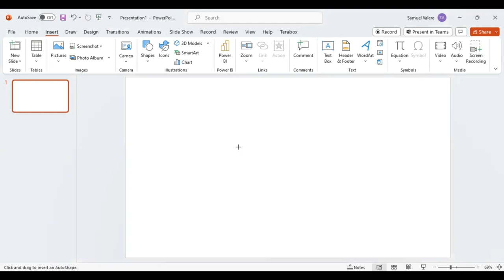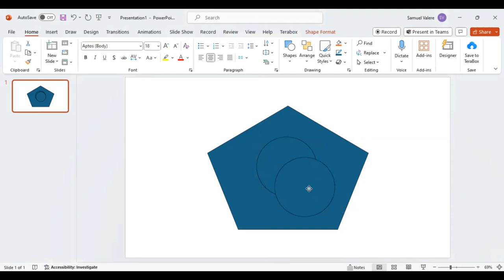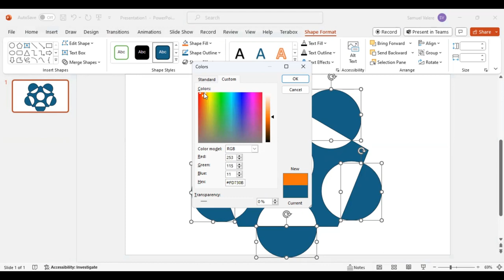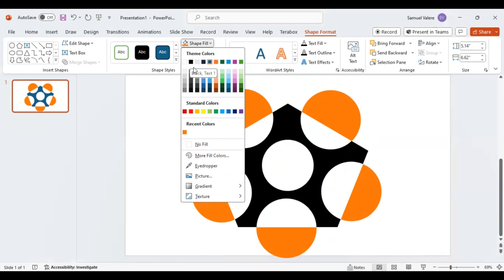Modern Polygon Logo Design in PowerPoint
Starting from a blank canvas? No worries! Join us in this easy tutorial to design logos from scratch in PowerPoint, even if you have zero design experience.